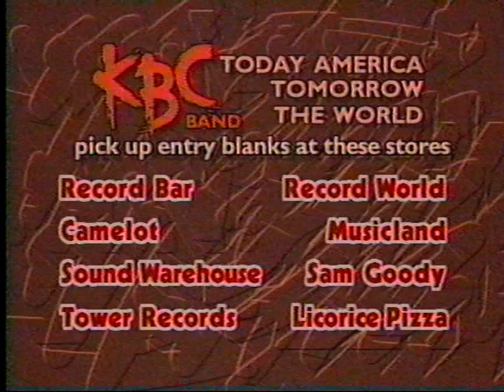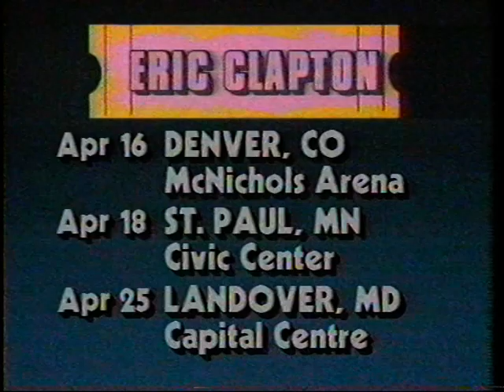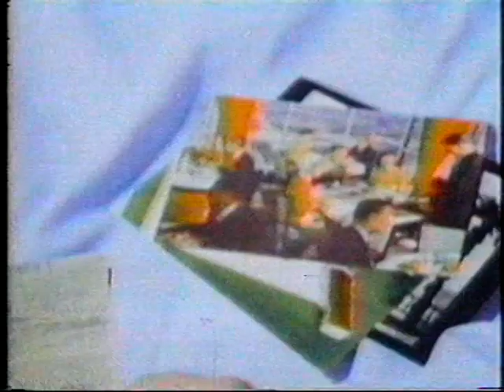Frank Zappa - 2005 - Archives Video Compilation 8 DVD Set Vol 2-2 - Lagzatzappateers.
Notes by the Editor Lagzatzappateers :

All the clips are from my VHS masters.

I was originally going to call this volume 2, with SNL being the first
in this series, but decided it would cause to much confusion.

More volumes will follow, masters issued first.
I will then work backward to 1st gens in my collection, then 2nd gen ect.
I have no timetable for the future volumes, you will just have to wait for
me to complete them.

Sick of the scum selling the SNL DVD that I created. So all
videos will have a crawl across screen every 5 mins reading
'FAN ISSUED  NOT TO BE SOLD   LAGZ 2005'

DEC 08, 1985  The Basement Tapes   MTV
Mar 07, 1987  Closet Classics Weekend - Dweezil and Frank   MTV
Apr 03, 1986  The Tonight Show with Johnny Carson   NBC
Jun 29, 1988  The Tonight Show with Jay Leno   NBC